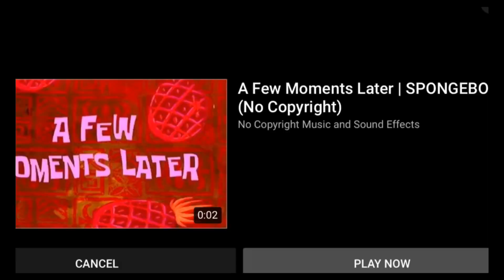KANTO KATANUNGAN | SOBRANG LAPTRIP KALOLIPOPS! 😂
Pangalawang video ko pa lang po ito kaya bulol pa ako. Lahat po ng nasa video ay pumayag na isasama ko dito sa yt. Sana nag enjoy kayo 💕